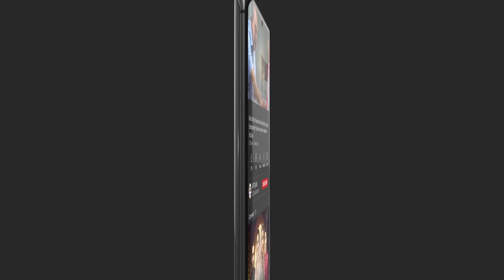Ab Tum Kisi Ghar Ki Bahu Bhi Ho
Cast:
Noman Aijaz
Hammad Shoaib
Shahood Alvi
Laila Wasti
Atiqa Odho
Laiba Khan
Tipu Shareef
Zainab Qayyum
Ayesha Toor
Emad Butt
Shehzeen Rahat.